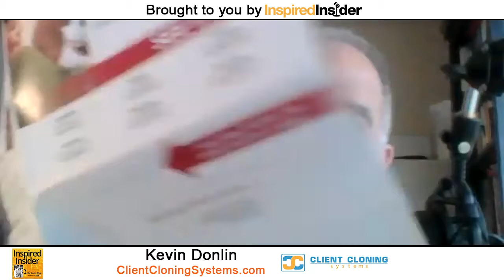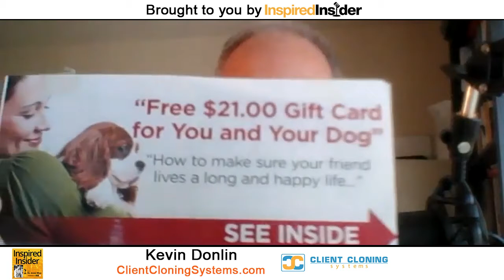Kevin Donlin of ClientCloningSystems.com on InspiredInsider with Dr. Jeremy Weisz